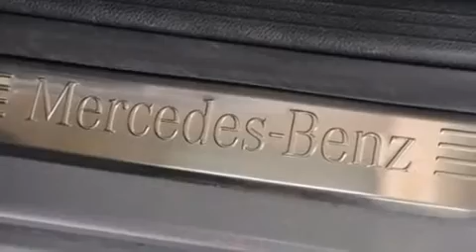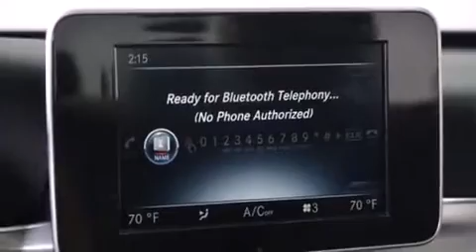2015 Mercedes-Benz C-Class C300 4MATIC in Chicago, IL 60642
1520 W. North Avenue

Outstanding design defines the 2015 Mercedes-Benz C-Class. This 4 door, 5 passenger sedan still has fewer than 5,000 miles! Under the hood you'll find a 4 cylinder engine with more than 200 horsepower, providing a smooth and predictable driving experience. Well tuned suspension and stability control deliver a spirited, yet composed, ride and drive Turbocharger technology provides forced air induction, enhancing performance while preserving fuel economy. Mercedes-Benz infused the interior with top shelf amenities, such as: power front seats, a trip computer, automatic dimming door mirrors, turn signal indicator mirrors, power windows, an overhead console, and air conditioning. Everything is where it ought to be, from the dashboard controls to the door locks and window controls. For drivers who enjoy the natural environment, a power moon roof allows an infusion of fresh air. Audio features include a CD player with MP3 capability, steering wheel mounted audio controls, and 13 speakers, providing excellent sound throughout the cabin. Mercedes-Benz also prioritized safety and security by including: dual front impact airbags with occupant sensing airbag, head curtain airbags, traction control, brake assist, anti-whiplash front head restraints, a security system, an emergency communication system, and 4 wheel disc brakes with ABS. You'll never lose visibility with rain sensing wipers, which activate automatically when the drops start to fall. This vehicle has achieved Certified Pre-Owned status, by passing Mercedes-Benz's comprehensive certification process. You will have a pleasant shopping experience that is fun, informative, and never high pressured. Please don't hesitate to give us a call.